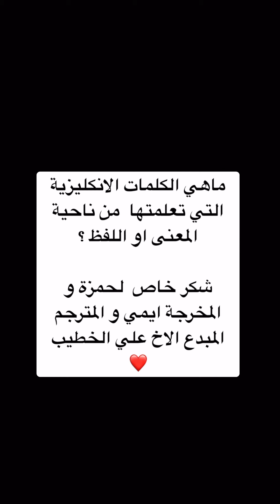مقابلة حصرية مع مخرجة مسرح بريطانية نتعلم اكثر من ٢٠ مفردة انجليزية مفيدة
مقابلة حصرية مع مخرجة مسرح بريطانية و حمزة من سوريا بطل مسرحية البطريق.مواعيد المسرحية بأول تعليق
الرجاء حاول ان تخفي الترجمة باصبعك عند المشاهدة لاول  مرة